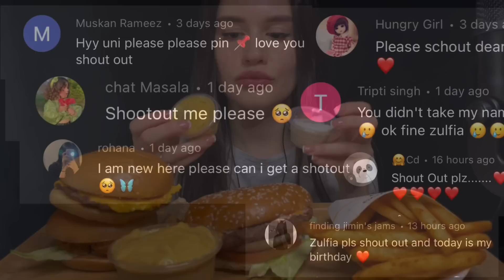FAST FOOD | BURGERS + SPICY FRIES | MUKBANG ASMR | EATING SOUNDS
FAST FOOD | BURGERS + SPICY FRIES | MUKBANG ASMR | EATING SOUNDS | Zulfia ASMR 먹방 EATING SHOW, MOUTH SOUNDS, ASMR EATING, ASMR FOOD, ASMR MUKBANG!